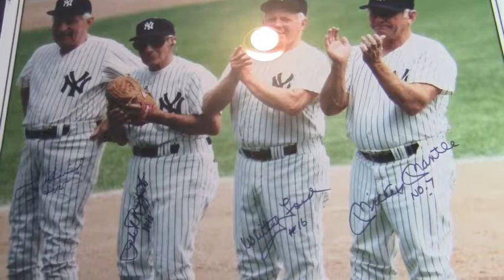Yankees Signed 20x30 Framed Photo - Mickey Mantle, Rizzuto, Henrich & Ford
This is a quadruple-signed 20x30 framed photo featuring four Yankee greats, Mickey Mantle, Phil Rizzuto, Tommy Henrich, & Whitey Ford. The excellent quality signatures are JSA certified authentic and backed by our Sportsmemorabilia.com lifetime authenticity guarantee. You can protect and preserve your memorabilia with one of our custom quality frames built by hand. Add this valuable piece to your collection or gift it to any fan. This unique photo ships free and within one business day.